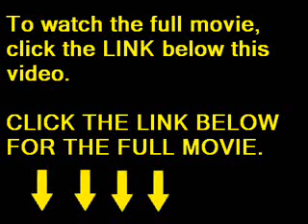braincell (2010) full movie part 1 of 10 hd